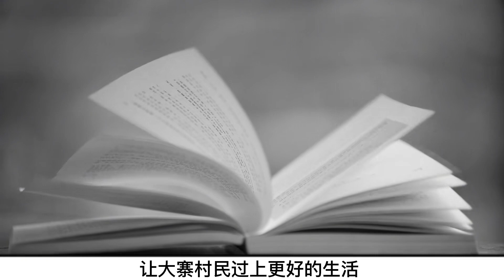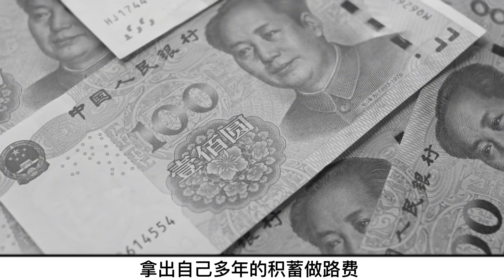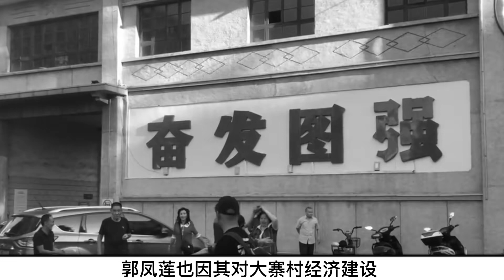她是陳永貴提拔的副手，1980年被免職，如今76歲仍在大寨工作